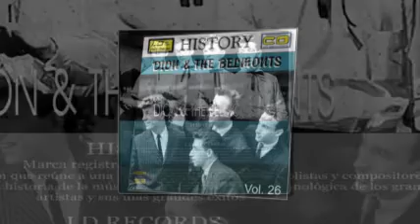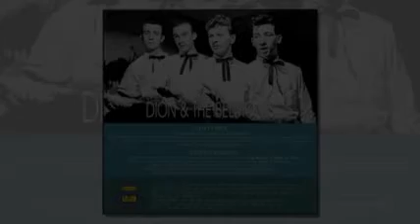The Belmonts - So Wrong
Fue un grupo de doo wop, cuyos miembros eran provenientes de la clase obrera del Bronx, la formación comenzó a finales de 1957 cuando Dion DiMucci se unió a Los Belmonts: Carlo Mastrangelo, Freddie Milano y Angelo D'Aleo y el nombre del grupo fue obtenido de la calle Belmont Avenue